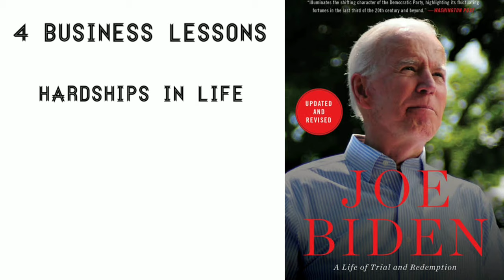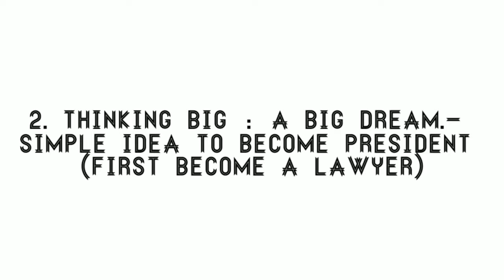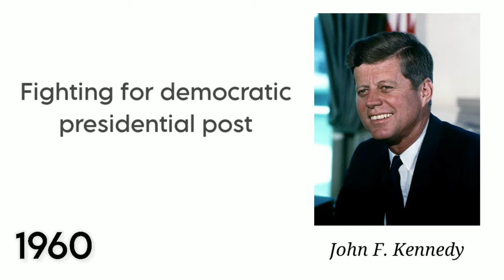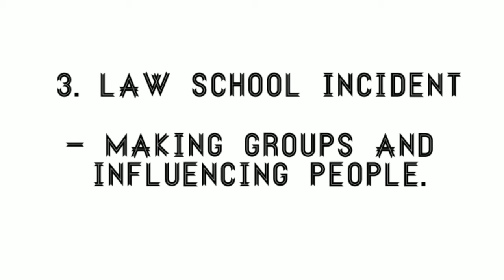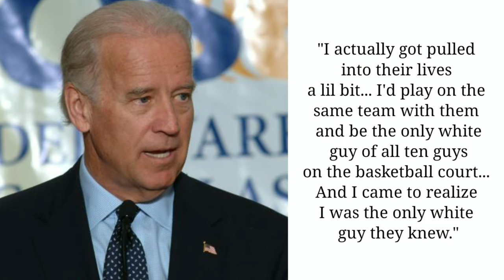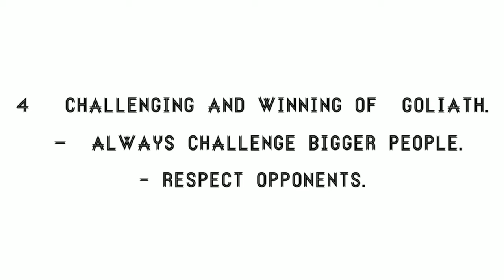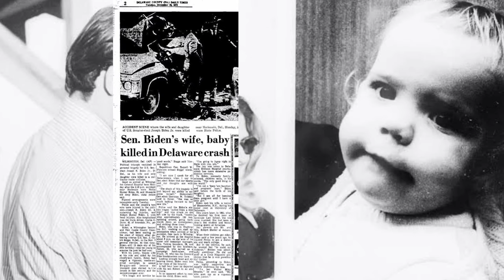Joe Biden Hindi | Book summary in Hindi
"Joe Biden: A Life of Trial and Redemption" by Author Jules Witcover. He selected his career as a advocate by seeing that Most Presidents were advocates. After a lof of trials he reached to his dream.